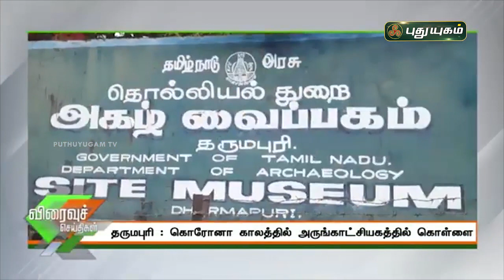கொரோனா காலத்தில் அருங்காட்சியகத்தில் கொள்ளை ! செய்தித்துளிகள் | PuthuyugamTV